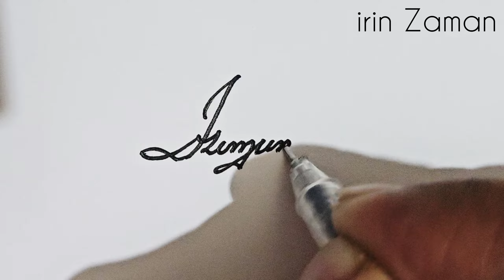I Signature Style | How To writing English Signature | Udoyon Handwritten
I signature style of my name | How to create my name signature

কেউ পারসোনালভাবে স্টাইলিশ সাইন পেতে চাইলে নিচে পেইযের লিংক দেওয়া আছে নক করুন -

সাইন,সিগনেচার বা স্বাক্ষর যাই বলি, আমাদের জীবনে এটির গুরুত্ব অপরিসীম। আর সুন্দর সিগনেচার সবাই পছন্দ করেন ।কে না চায় তার নিজের সিগনেচার টি আরো সুন্দর ও জটিল যাতে সহজেই কেউ নকল করতে না পারে।
এইজন্য সিগনেচার হওয়া যায় সুন্দর ও জটিল যা দেখতে ভালো লাগে এবং সহজে কেউ নকল করতে না পারে। এসকল কথা মাথায় রেখেই আপনাদের জন্য সিগনেচার তৈরি করে দিচ্ছি।

 🎵 Track Info:

Title: Sunset by Cykarl Genre and Mood: Dance & Electronic + Calm